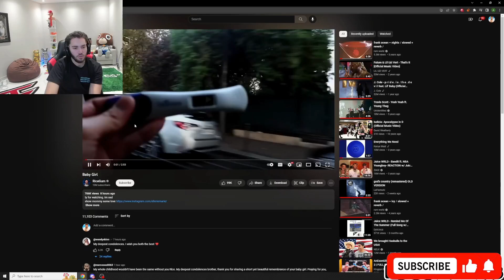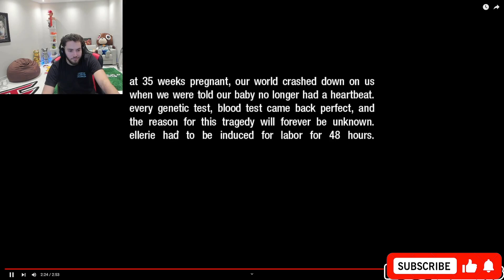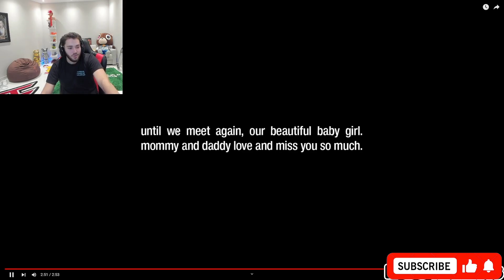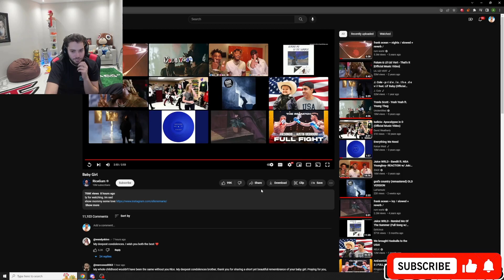Adin Ross Reacts To Ricegum Having A Kid *SAD NEWS*